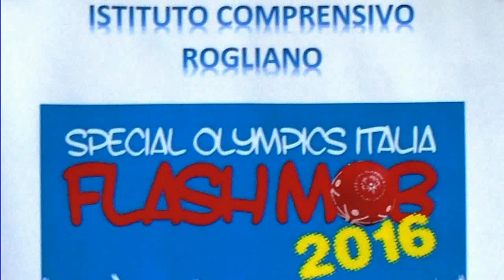SPECIAL OLYMPICS ITALIA FLASH MOB 2016 ROGLIANO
Una manifestazione FLASH MOB SPECIAL OLYIMPICS ITALIA fa tappa alla Villa Comunale di ROGLIANO (CS), organizzata dal locale ISTITUTO COMPRENSIVO SCOLASTICO...coreografie sulle note di ANDIAMO A COMANDARE dell'artista FABIO ROVAZZI. Un ricordino filmato dell'evento!